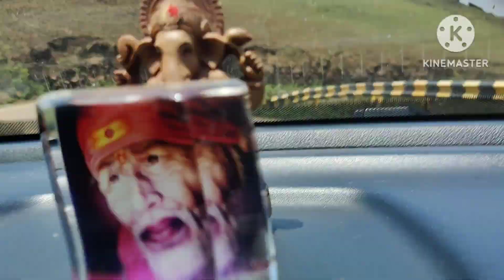Chikamagalur to Baba Budangiri